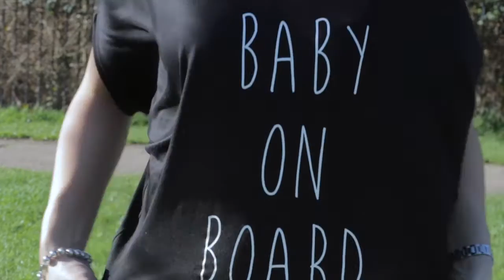24 Weeks (6 months) Pregnancy Update + Barcelona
Made it to 6 months! Check out my update including pregnancy symptoms, baby's development status and footage from my recent trip to Barcelona